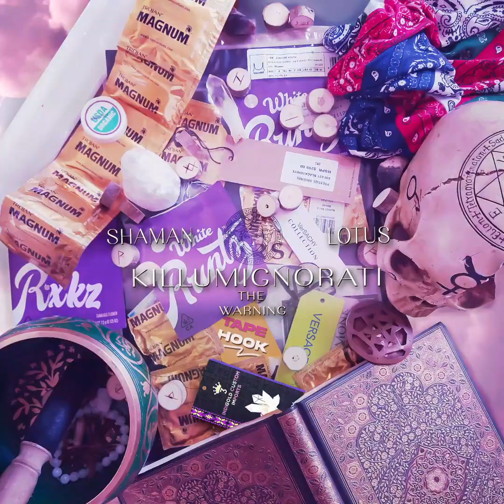SHAMAN LOTUS - #1 Intro | WARNING (KILLUMIGNORATI : The WARNING)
Follow on IG @SHAMANLOTUS
INTRO X WARNING